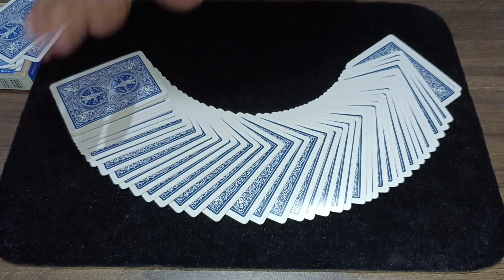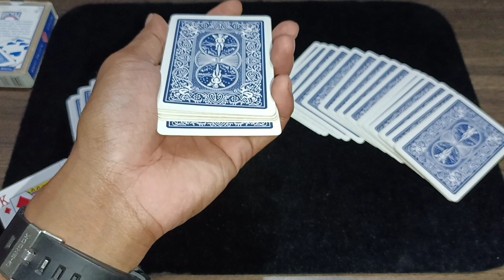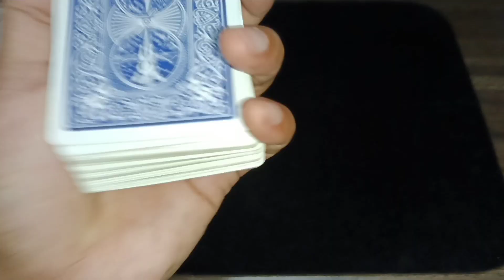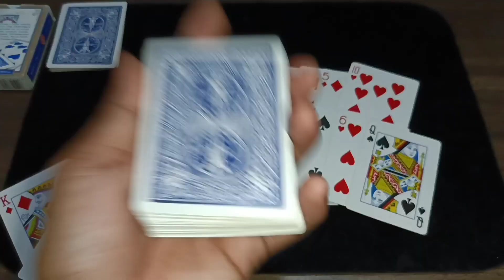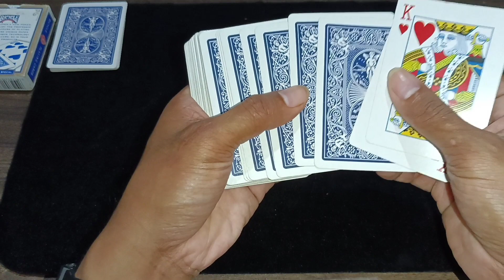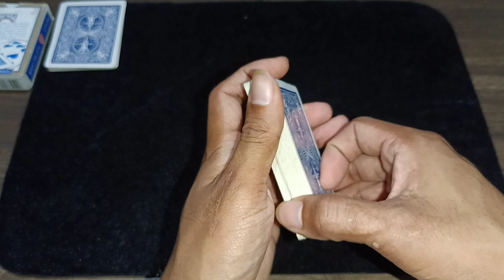Simple Pero ma Angas na Card trick/Card trick Tagalog tutorial/ECO Tv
visual o.f. magic tricks by luke oseland,
magic tricks f,
magic tricks got talent,
magic tricks gone wrong on america's got talent